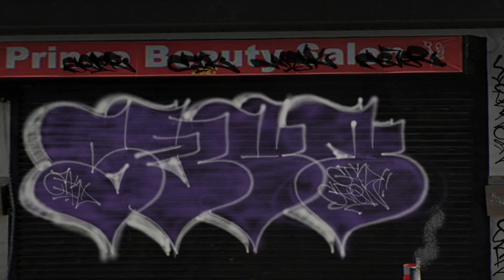Kingspray Graffiti VR – Pieces, throwies and tags — The Graffiti Zone Episode 10.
Collection of amazing graffiti shared on KingSpray Graffiti VR.